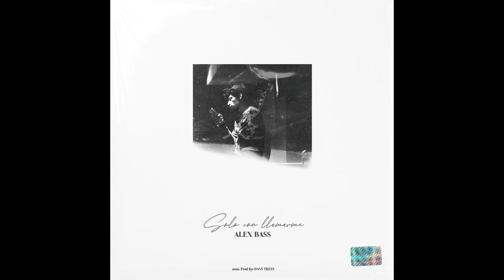Alex Bass - Solo con Llamarme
Producción : Vini & Alex Bass
Guitarra : Vini
Bass : Kikinho Zudaire
Teclado : Roger Santaeugènia
Saxo: Quim Siva
Drums & Mix : Danny Trees
Mastered by Xavi "Lek" Farré
Diseño : Jordi Sanzz
Fotografía : Marta Vilardell
2020